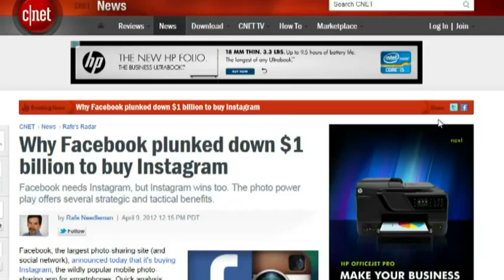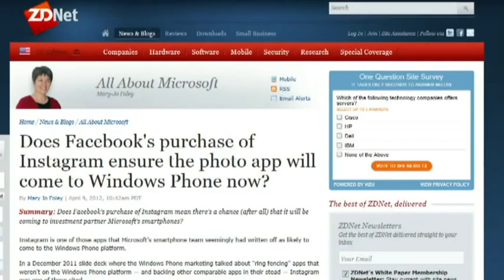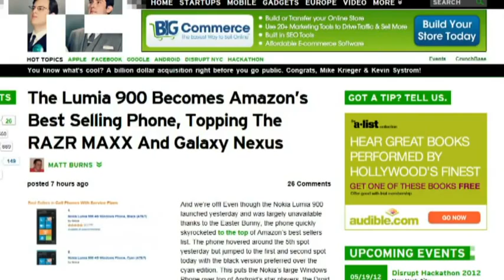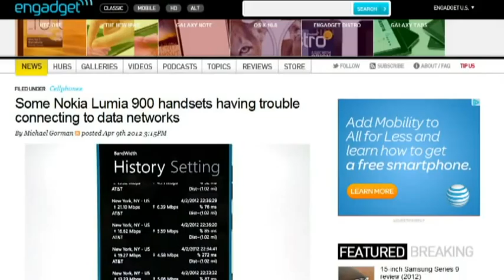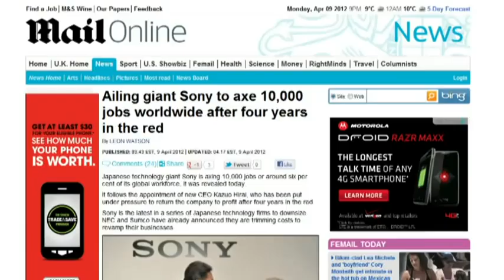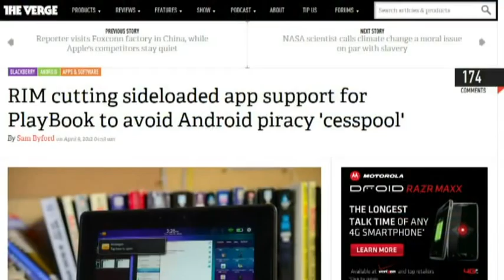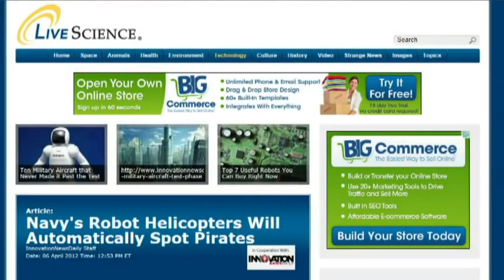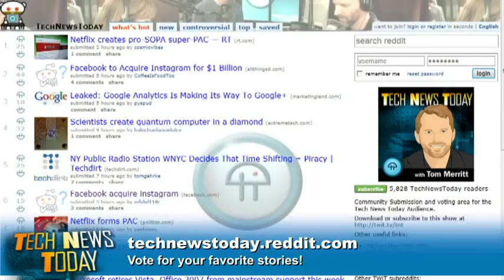Tech News Today 475: Stop The Boat Pirates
Facebook drops $1 billion on Instagram, AOL grabs $1 billion of Microsoft's dough for patents, how iPad might be like Aspirin, and more.

Guest: Rafe Needleman

Running time: 40:59